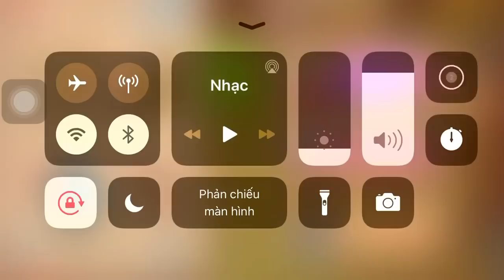The Buddy vs Vise vs Machine Press | Kick The Buddy 2020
Robin Hood testa ferramentas de trabalho contra Buddy!! Será que Buddy sobreviveu ao ataque de uma furadeira ?